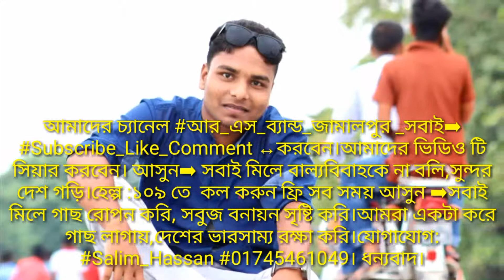এই দেশের জন্য জীবন দিলো যারা বাঙালী বাঙালি তারা Gaan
আমাদের চ্যানেল আর_এস_ব্যান্ড-_সবাই➡ Subscribe_Like_Comment ↔করবেন।আমাদের ভিডিও টি সিয়ার করবেন। আসুন➡ সবাই মিলে বাল্যবিবাহকে না বলি,সুন্দর দেশ গড়ি।হেল্প :১০৯ তে কল করুন ফ্রি সব সময় আসুন ➡সবাই মিলে গাছ রোপন করি, সবুজ বনায়ন সৃষ্টি করি।আমরা একটা করে গাছ লাগায়,দেশের ভারসাম্য রক্ষা করি।যোগাযোগ: Singer:Salim_Hassan #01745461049। ধন্যবাদ।

শিল্পী ➡
কিবোর্ড ➡রেজাউল করিম রেজা ভাই
তবলা ➡নূরশাহী স্যার
হারমোনিয়াম ➡শেখ নজরুল স্যার
প্যাড➡সুজন ভাই
গিটার ➡সেলিম হাসান।
কথা➡।
ভিডিও ইডিট ➡সেলিম হাসান